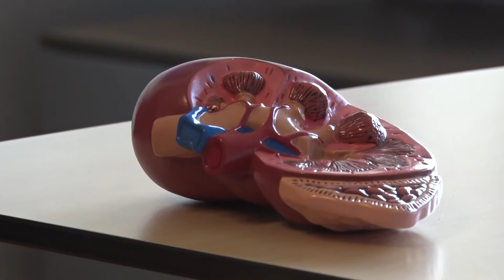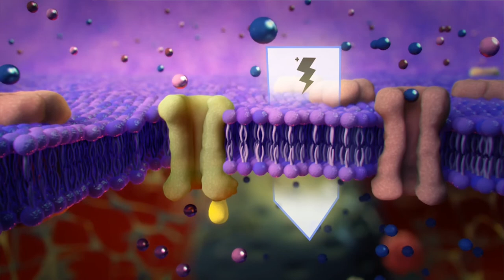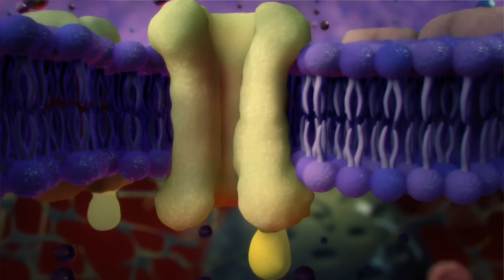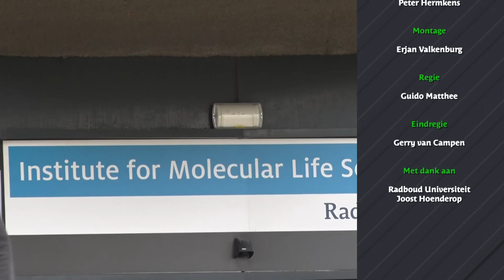S2E6 Nijmeegse Kennis: Hoe lang zijn nierdonoren nog nodig?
De afdeling nierfysiologie van het Radboud UMC doet onderzoek aan nieren om de kennis hieromtrent te verbeteren. Het uiteindelijk doel is om of via enerzijds geschikte medicatie of anderzijds (in de verre toekomst) via het creëren van niercellen die uiteindelijk de ongezonde niercellen kunnen vervangen de noodzaak van nierdonoren te verminderen en daarmee de wachtlijsten te verkorten.